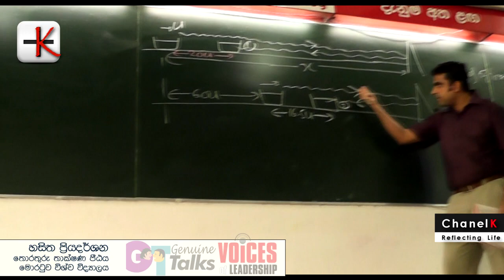Genuine Talks-31-හසිත ප්‍රියදර්ශන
ජීවිතය ගැන මහා කතාවක් අප හමුවේ දිගහරිනු ලබන හසිතගේ සංවේදී කතාව සැබෑ දිනුමකින් අවසන් වන ආකාරය සැබවින්ම අප සැමගේ දෙනෙත් තෙත් කරනු නොඅනුමානය .ජීවිතය යනු යැදීමක් නොව සොයා ය යුතු වටිනා දෙයක් බව පසක් කරන හසිත්ගේ මේ අපූරු කතාව නොබැලු නොඇසූ දෙඇසක් දෙසවනක් කුමකටද . දකිමු අසමු විඳිමු ජීවිතය අපි හැමෝම මේ කතාව තුලින්වත් ආදරණීය මගේ පුතේ දුවේ